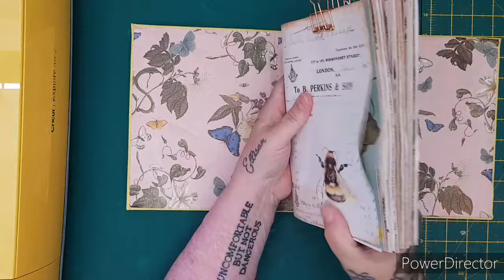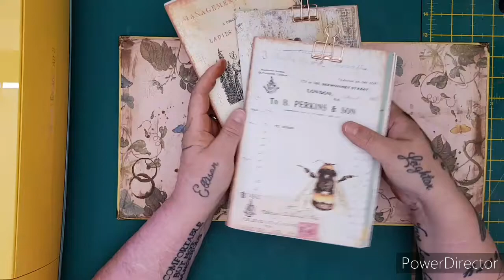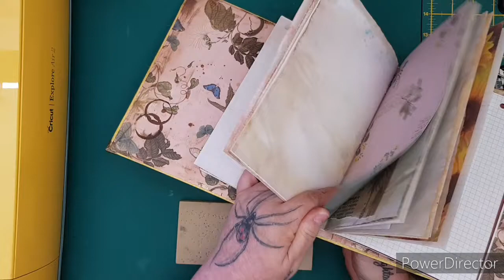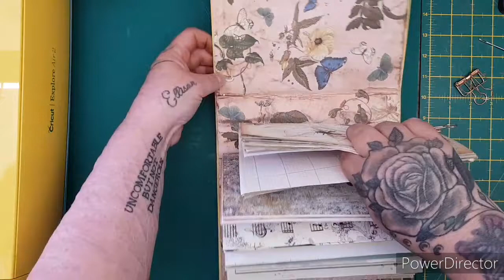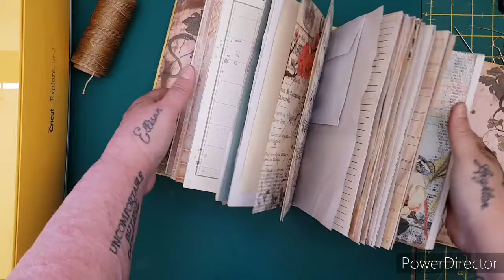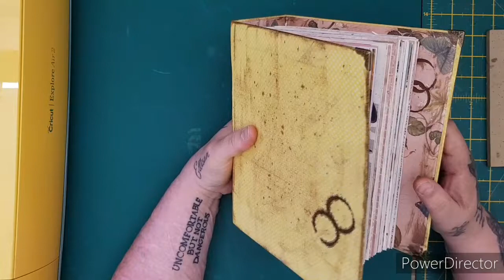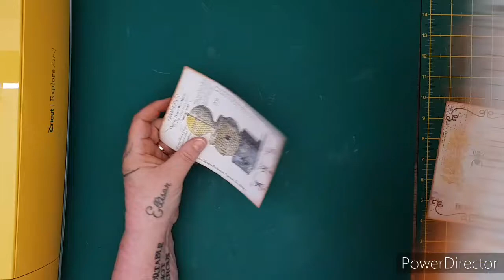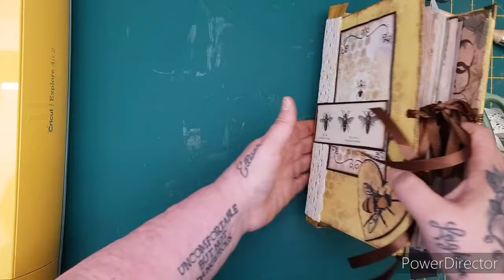Learn to make a Journal. My way. | Step By Step. Part 2 xxx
In this series, I am going to show you how i make a hardback fabric covered journal. This is just one of many many ways to make a journal. i hope you join me, craft along, and have fun. xxxx

So many unique and exciting nail goodies to choose from. xxx

I am BA ambassador for Sparklesuppliesuk.co.uk but all opinions expressed are my own.

Thank you to you all for your absolutely amazing support.

IF YOU ARE UNDER THE AGE OF 18, PLEASE CLICK OUT OF THIS VIDEO NOW.. IT IS THE PARENTS AND OR GUARDIANS RESPONSIBILITY TO KNOW WHAT THEIR CHILD/ CHILDREN ARE VIEWING.

The content in this video and all of my videos are intended for ADULTS ONLY.